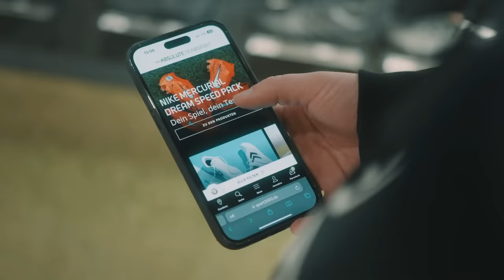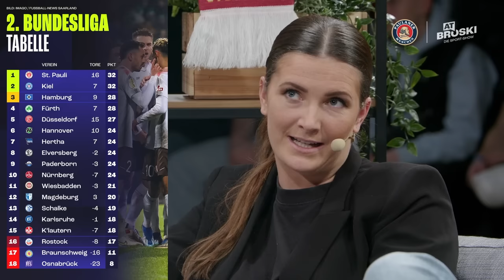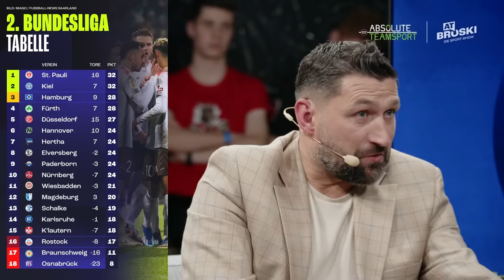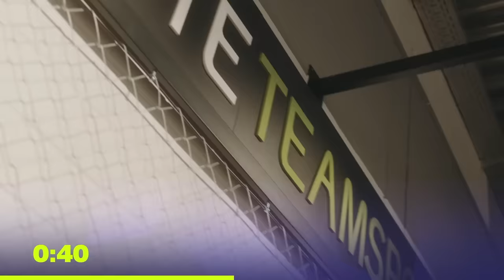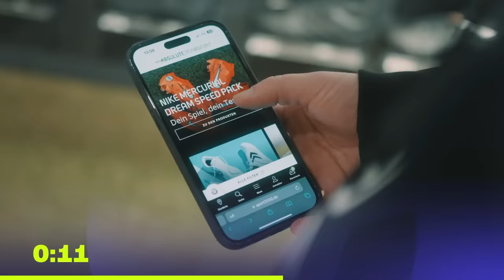At Broski - Die Sport Show - KOMPLETTE Show vom 11. Dezember 2023 🔥🔥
At Broski - Die Sport Show vom 11. Dezember.

Egal ob das neue Nike Peak Ready, Adidas Marinerush oder Puma Gear Up Pack – shoppe jetzt die neusten Fussballschuhe

➽ Vielen Dank an unsere Gäste:
Frank Kramer, Terrence Boyd, Rachel Rinast, Florian Plettenberg, Torsten Mattuschka & Manu Thiele!

🎧 At Broski - der Podcast:
👉 Zu GamerBrother:
Impressum:
Simon Schildgen
C/O Fairplay-Management GmbH
Schauenburgerstraße 116
24118 Kiel

00:00 Intro
07:15 Bayerns Probleme unter Tuchel
36:00 Edin Terzic noch der Richtige?
1:17:20 Hot Seat
1:23:10 DFL Investoren-Abstimmung
1:42:00 Die Lage beim HSV
1:55:15 Frank Kramer über Schalke 04
2:07:43 Paulaner Deckel Derby
2:17:42 Zuschauerfragen
2:21:00 Ausblick auf die Euro 24
2:39:00 Torwand